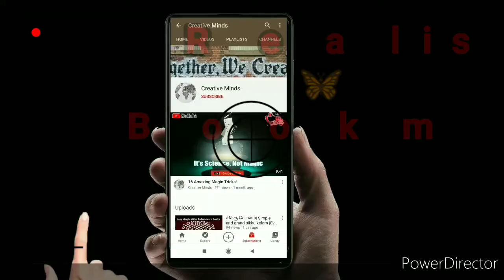How to make bookmark| Easy, interesting and realistic Butterfly 🦋 Bookmark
A bookmark is a thin marking tool, commonly made of card, leather, or fabric, used to keep track of a reader's progress in a book and allow the reader to easily return to where the previous reading session ended.